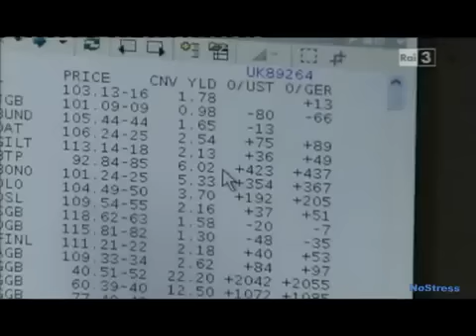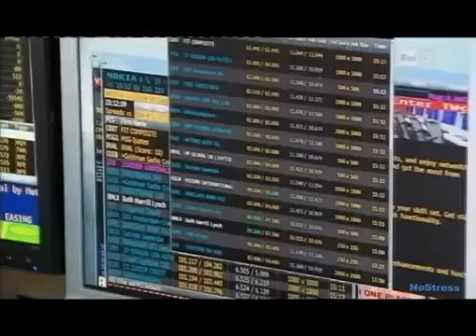PRESADIRETTA 25 09 2011 L'Italia, questione meridionale - Parte 1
...non ci resta che piangere!